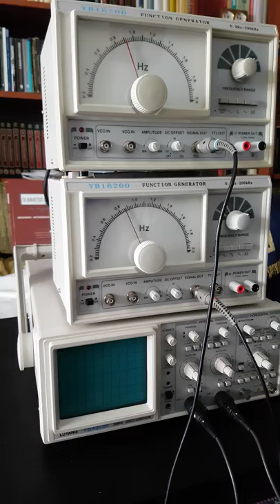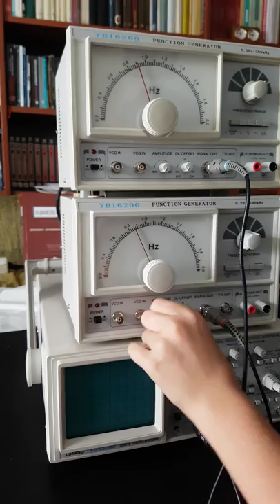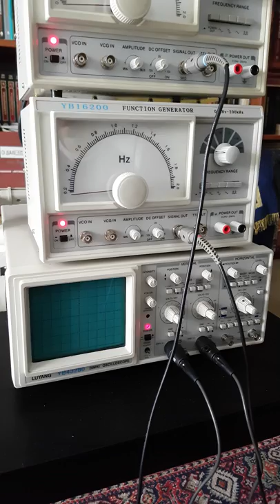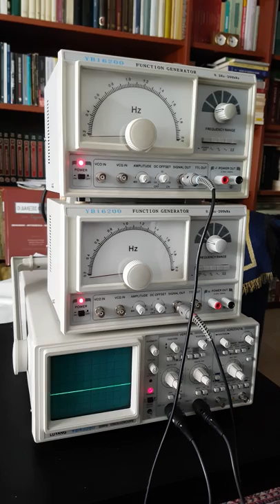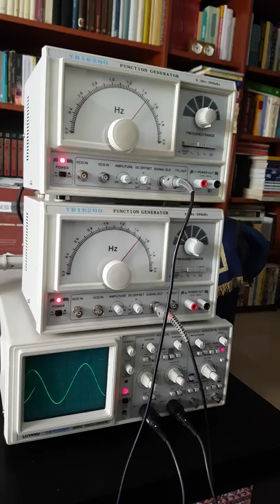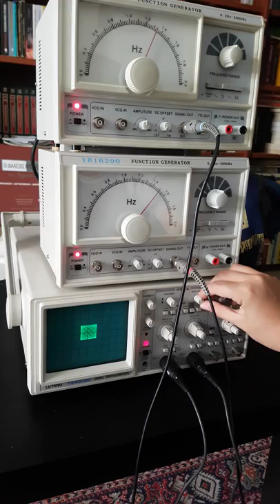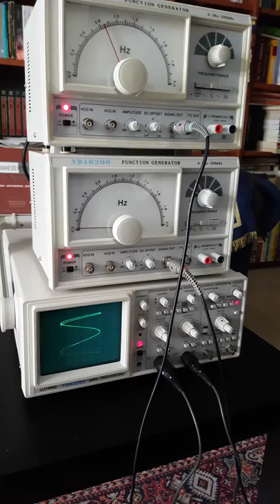Γνωριμία με τον Παλμογράφο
Εργαστηριακή άσκηση Φυσικής Β' Λυκείου